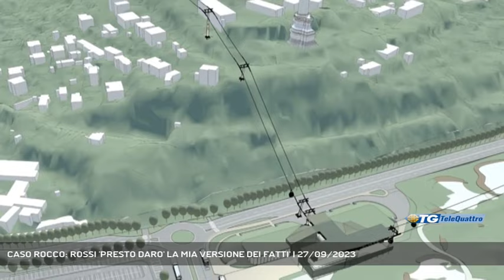CASO ROCCO: ROSSI 'PRESTO DARO' LA MIA VERSIONE DEI FATTI' | 27/09/2023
TG sera 27/09/2023 - TRIESTE - "Presto darò la mia versione dei fatti su quello che è successo per il caso del manto erboso del Rocco": così l'assessore alla Cultura del Comune di Trieste Giorgio Rossi dopo il passaggio di delega a Elisa Lodi per quanto riguarda l'assessorato alla Sport. Poi Rossi ha parlato anche della cabinovia, criticando quella parte del progetto che prevede il passaggio in orizzontale da Park Bovedo al Molo IV.  - Intervistati GIORGIO ROSSI (ASSESSORE COMUNALE ALLA CULTURA ) (Servizio di Gianluca Paladin) - Segui Telequattro anche sul digitale terrestre! Visita il sito